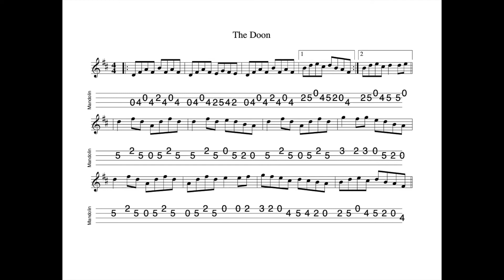The Doon Reel REVISITED - in D Major; tabbed for mandolin and played by Aidan Crossey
17 September 2022.  There are a number of reels called The Doon. I got this particular reel from an early album by De Dannan where they precede it with The Cameroonian; a terrific set!